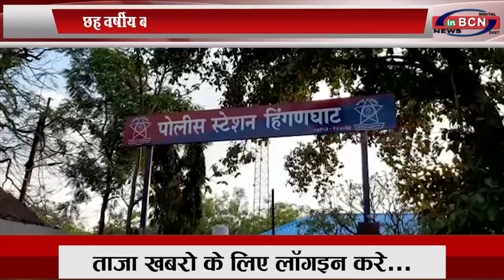छह वर्षीय बालिका पर अपराधी युवक ने किया बलात्कार... INBCN NEWS